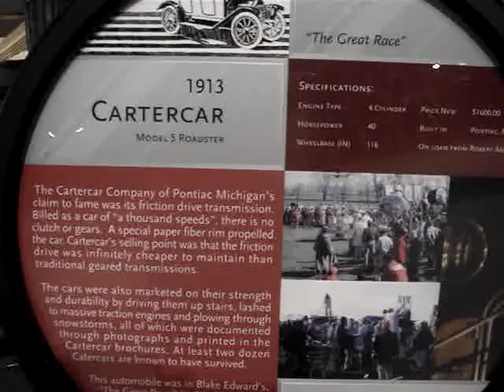1913 CARTERCAR MODEL 5 ROADSTER - ANOTHER MOVIE STAR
The Cartercar came from Pontiac, Michigan and the unique fame of this car was the friction drive transmission.  It was known as the car of a thousand speeds for it didn't have any clutch or gears!  A paper fibre rim propelled the car.  This made it cheaper to maintain than the traditional geared transmission.  The engine is a 4 cylinder with horsepower of 40 on a wheelbase of 116 inches.  The price of this car brand new was $1,600.  These Cartercars were renowned by easily climbing stairs and plowing through snow storms.  Another claim to fame with this particular Cartercar is it's spot as a star in the 1965 movie " The Great Race ".  This movie starred Jack Lemmon, Tony Curtis, and Natalie Wood - all deceased.  Cartercar survivors number a dozen.  Thanks very much for enjoying this movie star Cartercar and it's companion movie car video of the 1912 Overland also featured within 55lincoln.